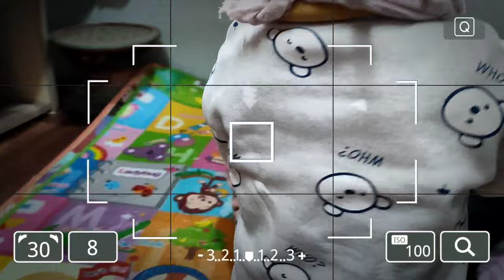Twins Play Eating| Nagamengu`s Brothers || 1 years old | northeast India | at home | mengu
Hi friends!
enjoy watching me and my Twin bro eating snacks, winter cozy, near radiator